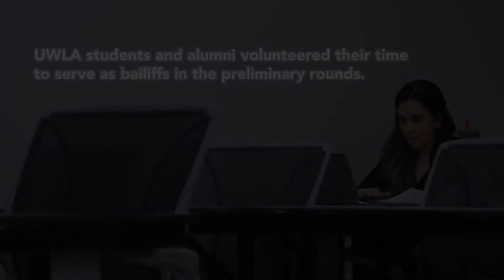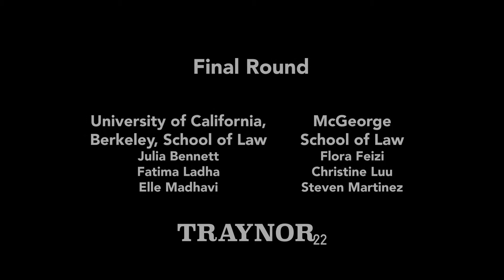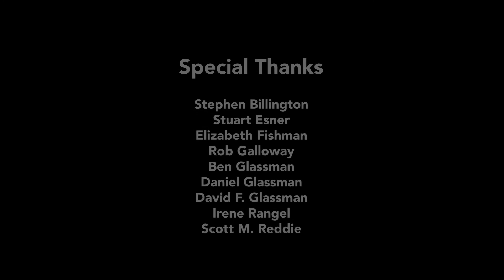2022 Roger J. Traynor Moot Court Competition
The 53rd annual Roger J. Traynor Moot Court Competition was held from April 2-3, 2022. The competition was hosted by the University of West Los Angeles School of Law.

University of California, Berkeley, School of Law won the 2022 Roger J. Traynor award, which is given to the team with the best oral argument in the final round.